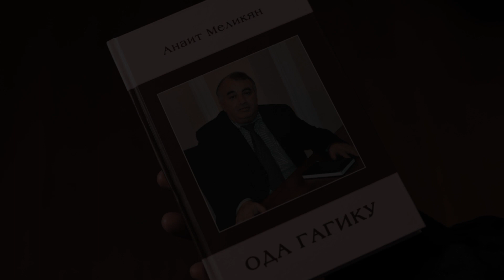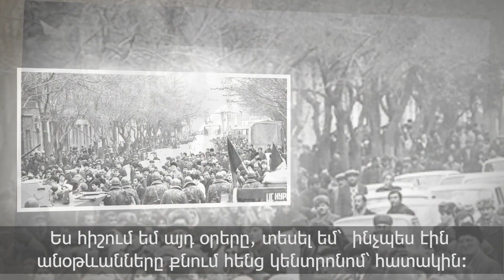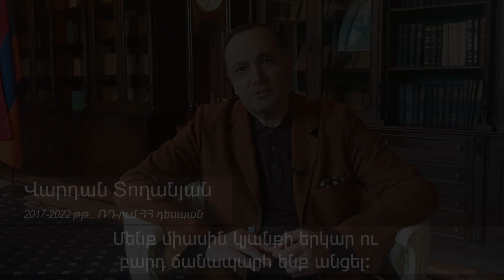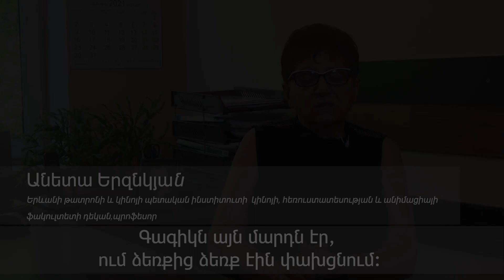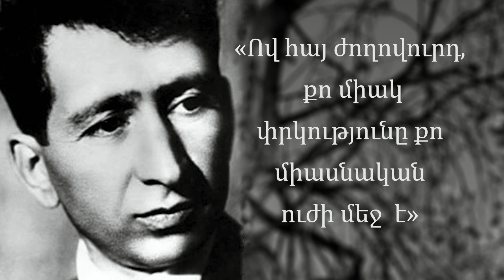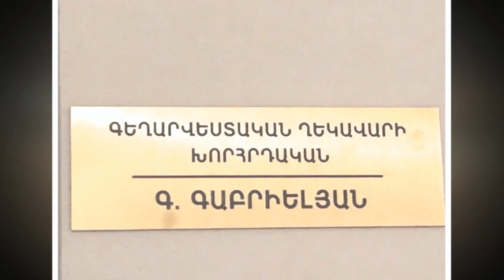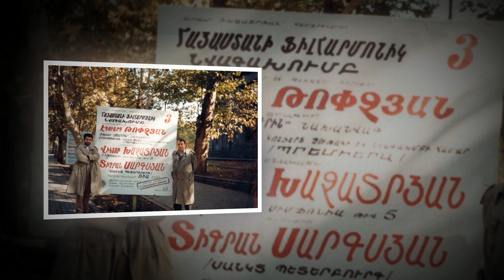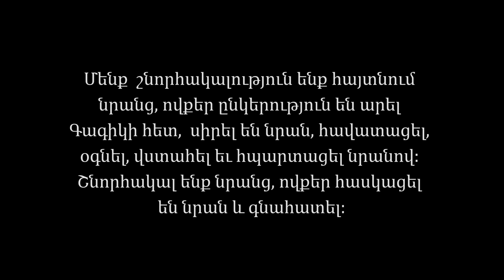Մշակույթ ավետողը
AMcinema - АМсинема